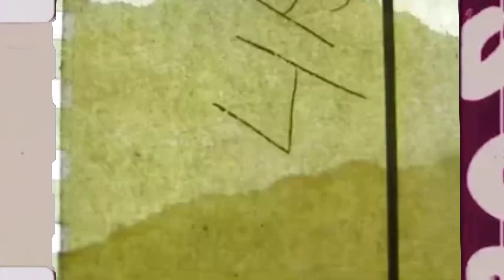BBHC 5k Feet Club